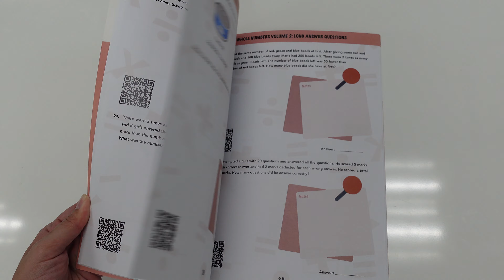Whole Numbers V2 Bookflip | Genius+ Resources Showcase | Genius Plus Academy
At Genius Plus Academy, we have an in-house curriculum team headed by Mrs Eileen Toh & Mr JY Wong and we produce our own textbooks and workbooks.

When students register for our classes - they receive a fresh Textbook which includes lesson materials for the entire term as well as Topical Workbooks with a wide range of practice questions that students will be able to attempt as homework.

This video showcases a copy of one of our Topical Workbooks on Whole Numbers.

Our classes are conveniently located at Bukit Timah (Coronation Plaza) and Thomson (Thomson V Two).
Students who stay far from our centres can also opt to attend classes through Zoom!